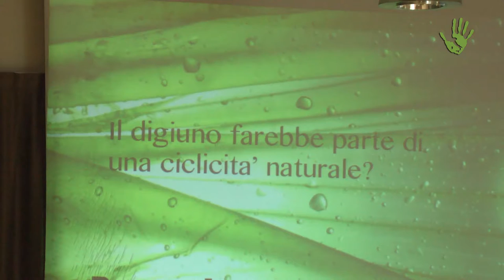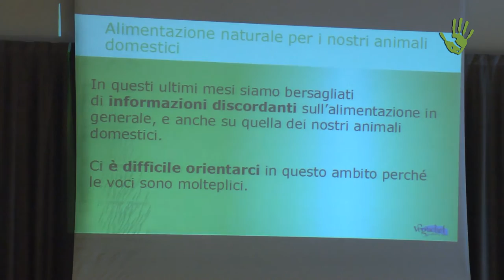Armonie Animali: veterinari per il benessere umano e animale - Io Faccio Così 158 (parte seconda)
Armonie Animali è il primo network di veterinari in Italia che integra l'approccio scientifico con le Medicine non Convenzionali (MnC) e l'approccio sistemico. Uno dei punti base di Armonie Animali è il concetto One Health, che connette la salute umana, ambientale e umana verso un'unica strategia volta  a creare una medicina veterinaria rinnovata, etica e sostenibile, dove le patologie animali vengono affrontate non solo con l’utilizzo di farmaci o rimedi omeopatici ma valutando anche i fattori ambientali, sociali e psico-emozionali.  Ne parliamo con Pietro Luciano Venezia e Stefano Cattinelli, veterinari e co-fondatori del network.